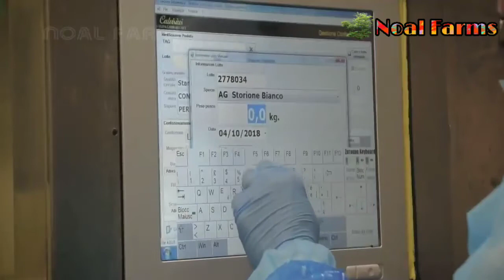How Sturgeon Caviar Is Farmed and Processed - How it made Caviar - Sturgeon Caviar Farm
Hello friends,

            ❖❖ Noal Farms ❖❖

About us:-